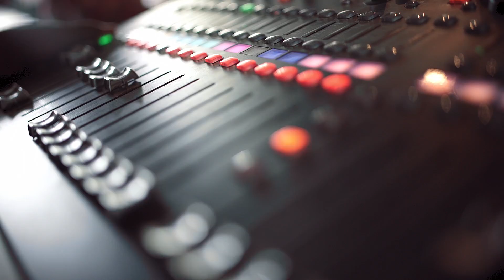Yellow (Cover) | Joyce Pring TV ft. Kai Honasan, Eco del Rio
And still, I love you so.

Kai & Eco, congratulations on  your engagement! May your love transcend time, and burn bright like the stars.